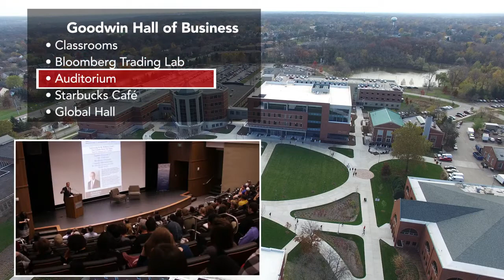Benedictine Campus Aerial Tour